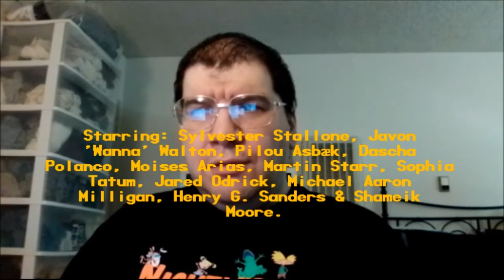Samaritan (2022): Joseph A. Sobora's Movie Review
My Movie Review of "Samaritan" (2022).
Starring: Sylvester Stallone, Javon 'Wanna' Walton, Pilou Asbæk, Dascha Polanco, Moises Arias, Martin Starr, Sophia Tatum, Jared Odrick, Michael Aaron Milligan, Henry G. Sanders & Shameik Moore.

Written By: Bragi F. Schut, Marc Olivent & Renzo Podesta (Based on the Graphic Comic). Directed By: Julius Avery.